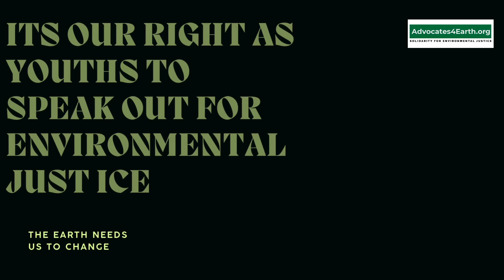It is our right to fight against climate change